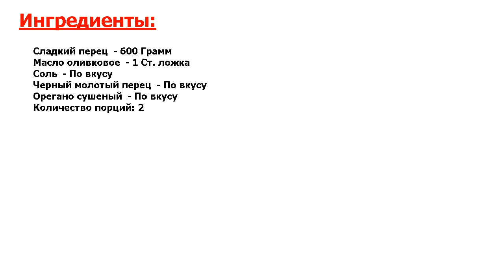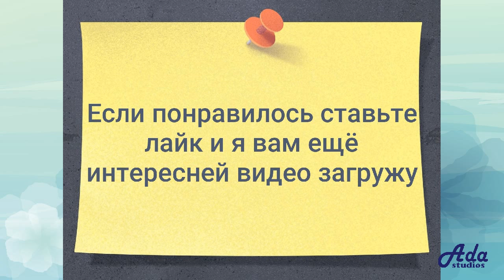★ЦАРСКИЙ РЕЦЕПТ!★ ЧИПСЫ ИЗ СЛАДКОГО ПЕРЦА ★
★Идедальное блюдо● Для тех, кто любит различные овощные снэки, предлагаю попробовать чипсы из сладкого перца● Они получаются тонкими, слегка хрустящими и очень вкусными●